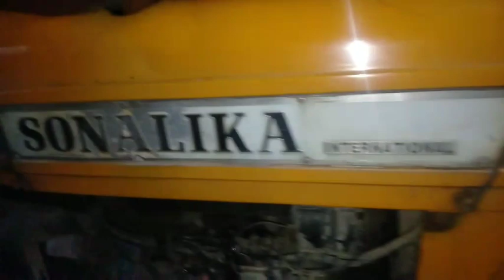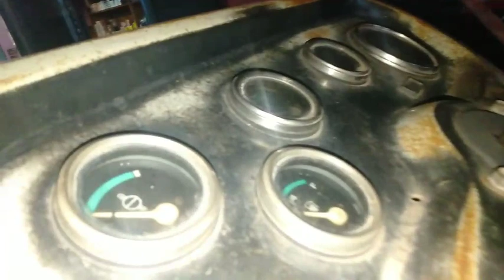sonalika Old Model DI-745 Tractor | Agri Tools